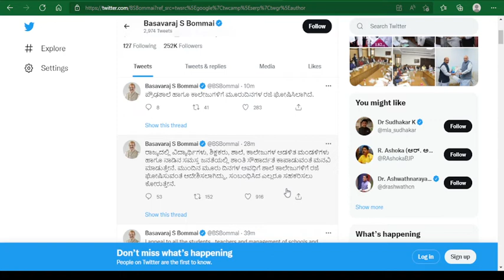Karnataka Educational Update - ಪ್ರೌಢಶಾಲೆ ಹಾಗೂ ಕಾಲೇಜುಗಳಿಗೆ ಮೂರುದಿನಗಳ ರಜೆ ಘೋಷಿಸಿಲಾಗಿದೆ.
INSTAGRAM    ;     @thelegendborntowin